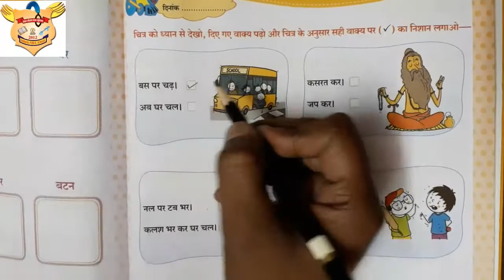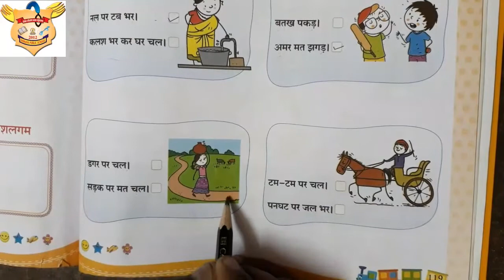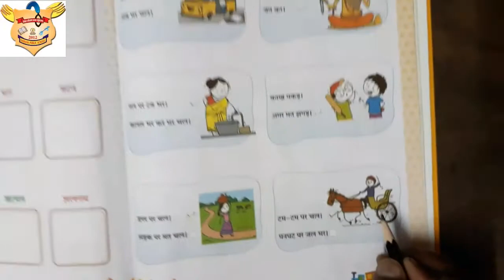दो , तीन , व चार अक्षर के शब्दों का अभ्यास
दो , तीन व चार अक्षर के शब्दों का अभ्यास By- Vijaylaxmi ma'am